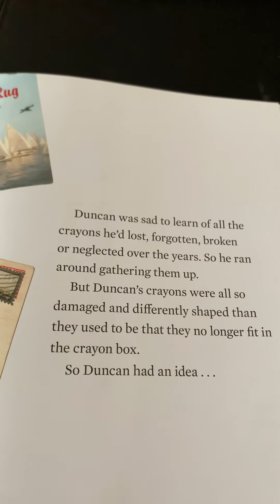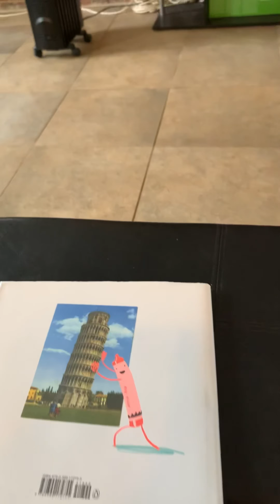The Day the Crayons Came Home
Ms Elizabeth reads a book